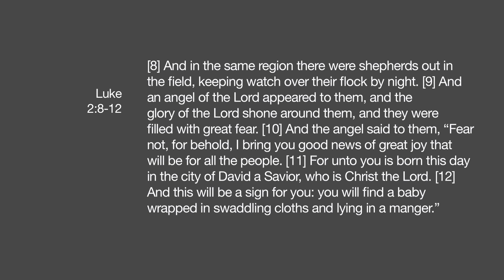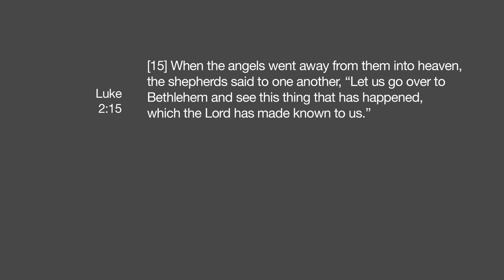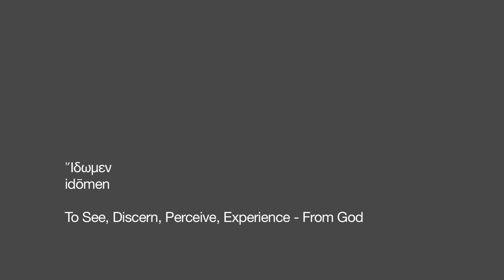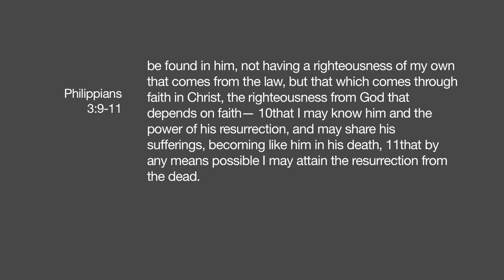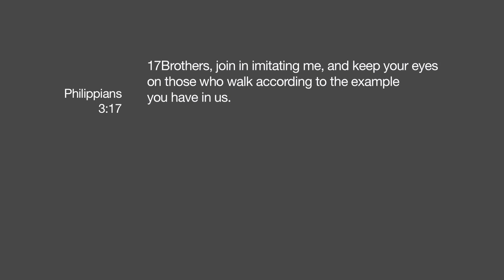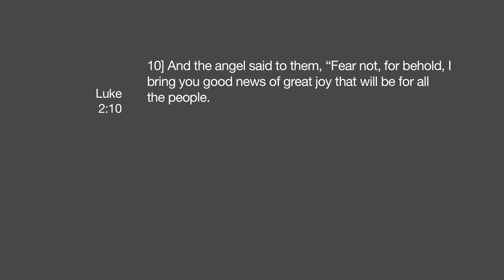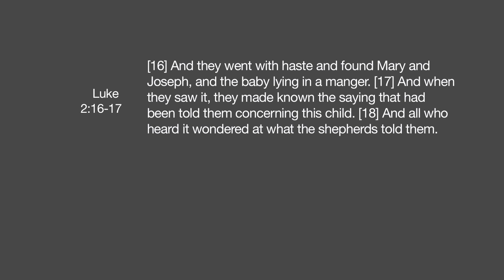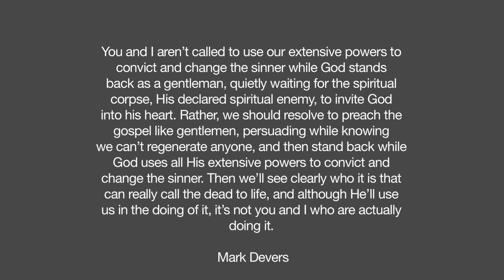Activated to Hope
Luke 2:8-20 // We can hinder our evangelism when we place ourselves in a role that is reserved for God. Pastor Rick discusses the Shepherds' encounter with the Angel of the Lord and the transformation that happens when the Word of God is made known by the Lord.

Kingship Church